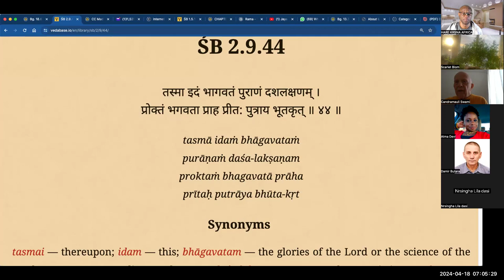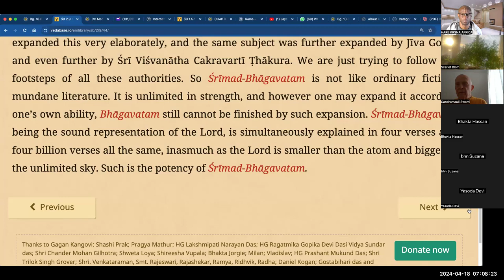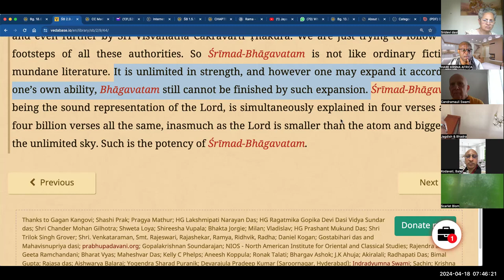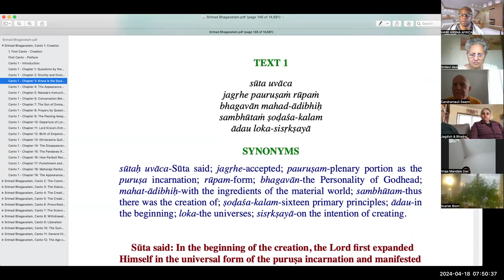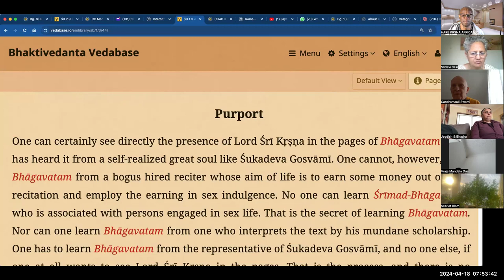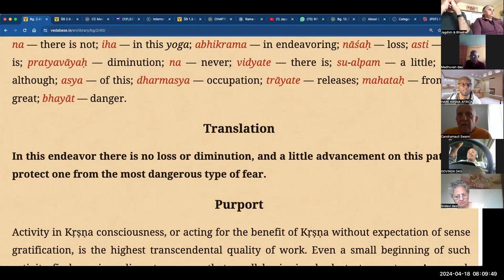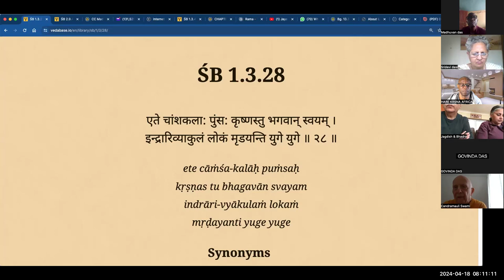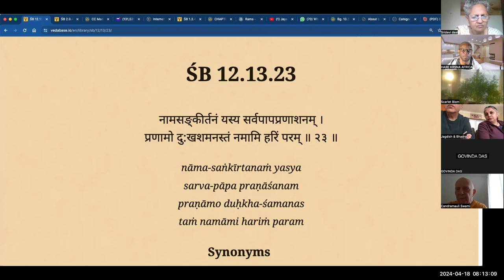HH Candramauli Swami - 2024.04.18 - SB 2.9.44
ISKCON Africa on 18th April 2024